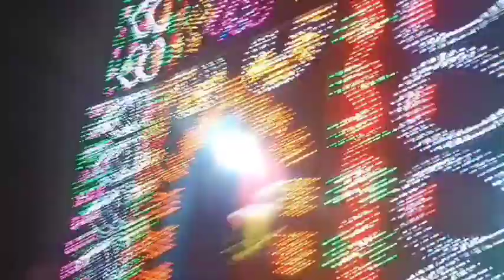Ladies Sankirtan//Lovely Entertainment.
Ladies Sankirtan